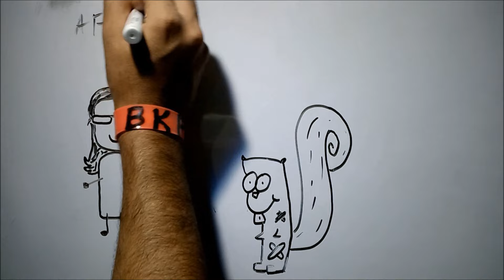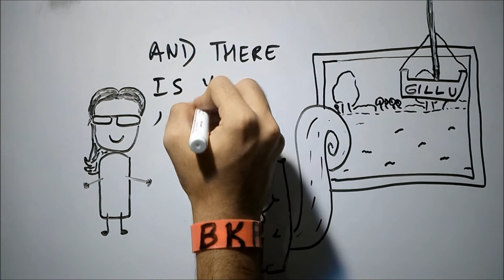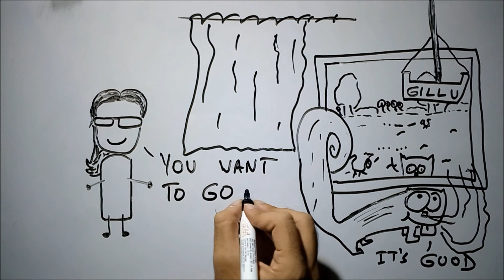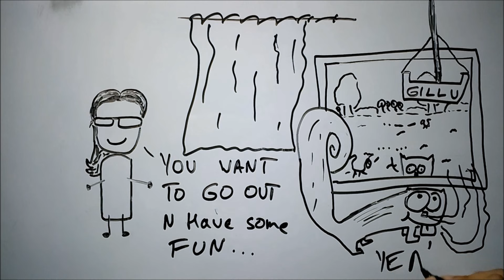Gillu - ep02 - BKP | class 9 cbse hindi chapter 1 sanchyan explanation / summary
Hey buddy !!!
गिल्लू class ninth
gillu of class 9 cbse in hindi explanation is out